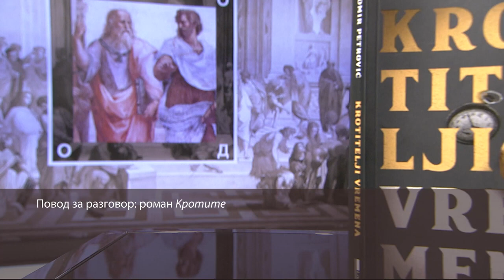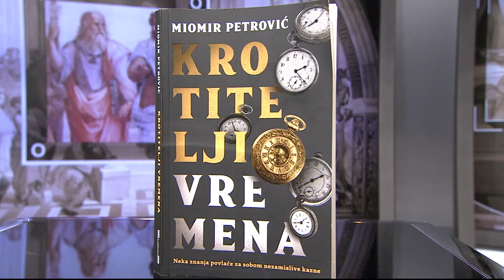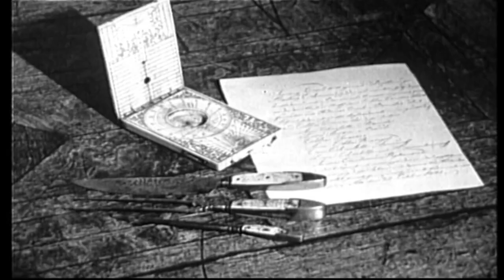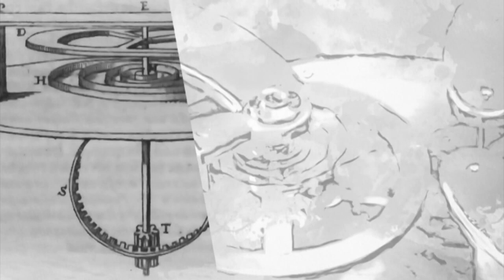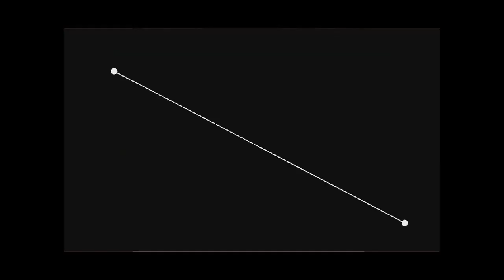Do detalja, RTS2, Miomir Petrović o "Krotiteljima vremena".